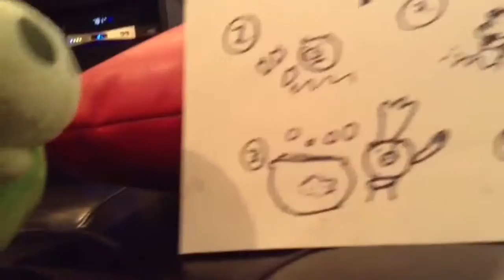The Piggy Attack